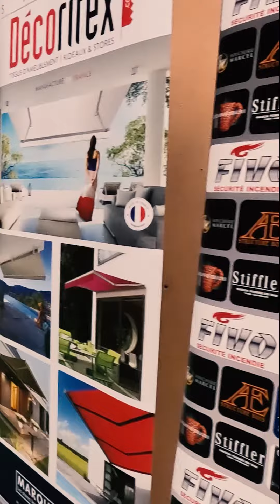Tournoi des partenaires Camille Hermay 2023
L'agence était à la édition du Tournoi des partenaires de Camille Hermay 🤺. Depuis notre création, nous accompagnons l’épéiste normande pour sa communication.

📲 Community Management
📸 Création de contenu
🗞 Relations Presse
🤝 Activation de partenariats

AM | CAMEMBR 🐄